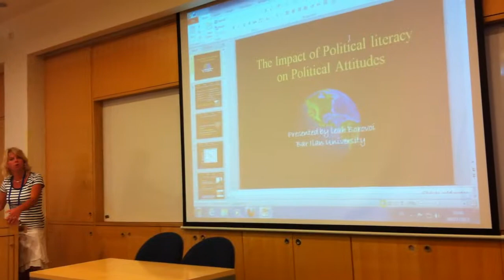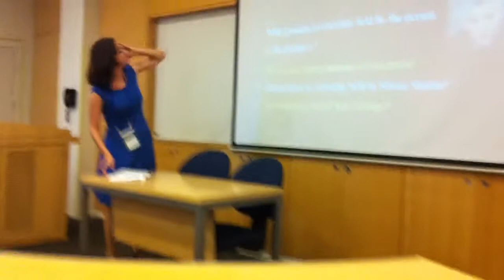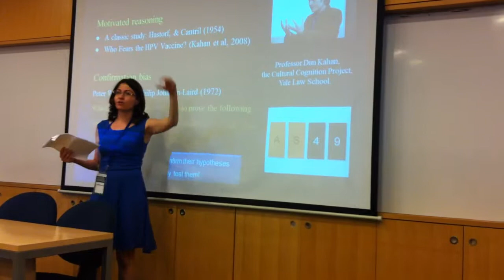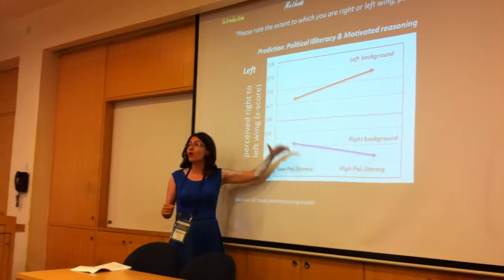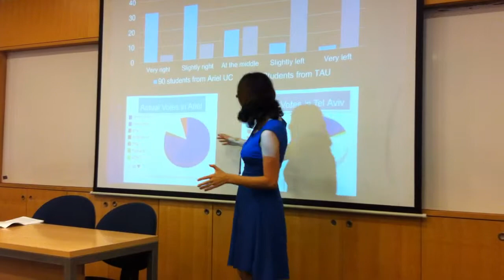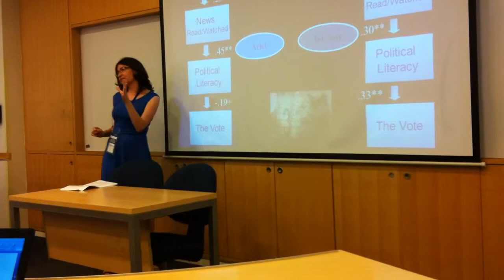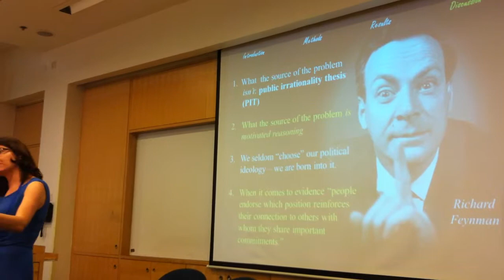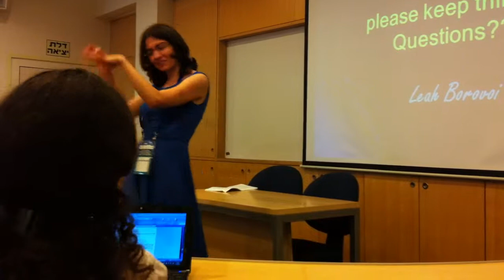ISPP conference presentation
The influence of political literacy on political knowledge. Israeli case.